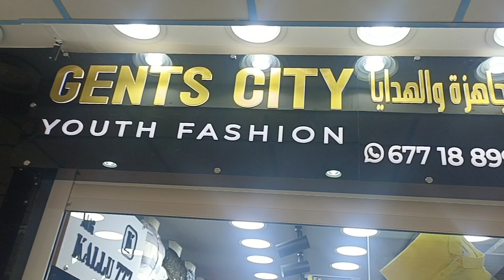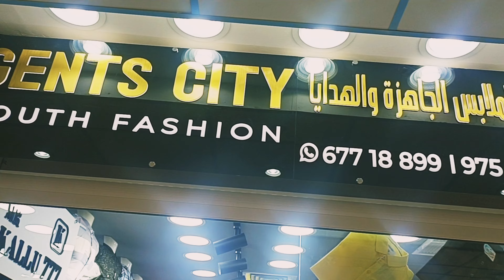Branded Shirt low price In kuwait വലിയ ബ്രാൻഡുകളുടെ ഷർട്ടുകൾ വിലക്കുറവിൽ